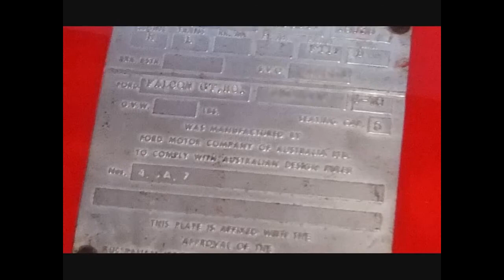XW FORD falcon GT-HO PHASE 1-5 351C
falcon GT-HO  PHASE 1-5 351C XW

CYBER Home of the FORD falcon GT & MUSTANG GT & aussie muscle CARS